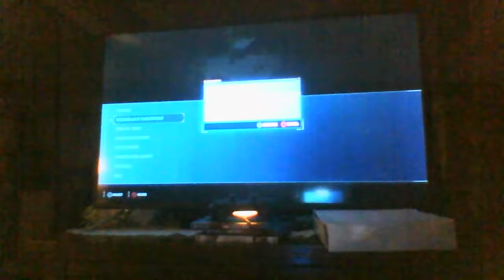...Tomb stone Defeated..., ...chapter four..., ...